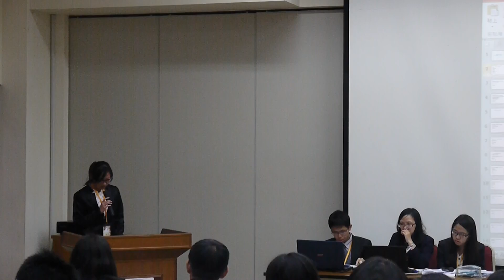2013 Tainan NCKU MUN - Primerica - Jessica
Eric represented Tibet in 2013 Tainan NCKU MUN